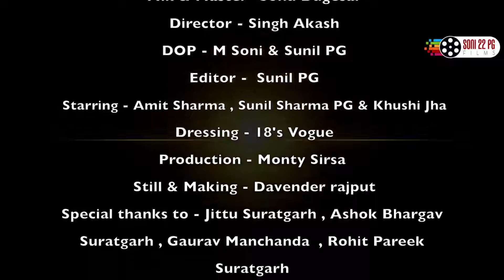Hindi new Romantic Sad Songs 2017 __ Uncomplete Story __ M Soni __ New Bollywood Songs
Romantic sad songs